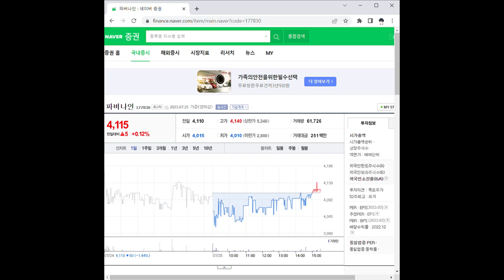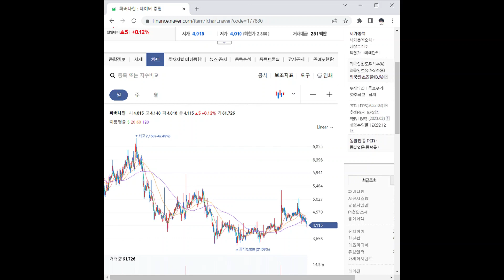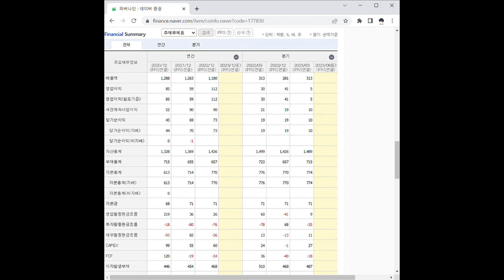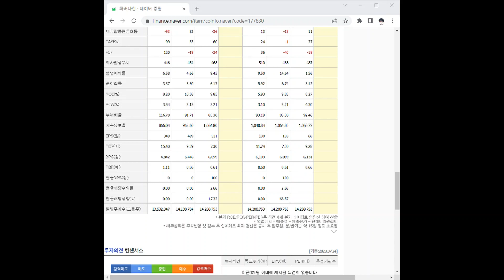177830파버나인 주가 전망 및 차트 분석